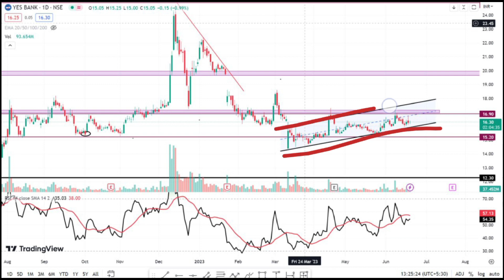Yes Bank Share Breaking News 💥 Yes Bank Share Latest News 💥 Yes Bank || @Traders Dream